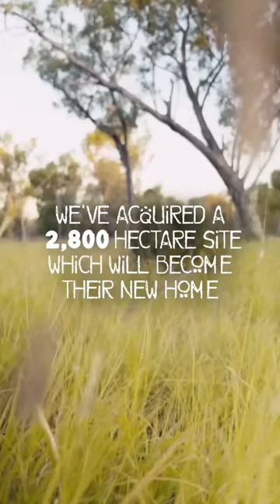We’ve made a record investment to help protect the state’s threatened species.